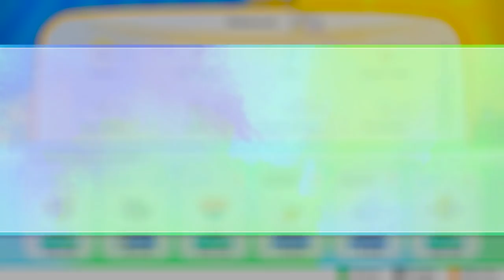POKÉMON LET'S GO, PIKACHU! # 48 ⚡ Die Mutter aller Siegesstraßen!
Let's Play Pokémon Let's Go, Pikachu! - Part 48 - Die Mutter aller Siegesstraßen! [HD • 60fps • Blind • Deutsch]

➜ INFORMATIONEN ÜBER "POKÉMON LET'S GO, PIKACHU!" und "POKÉMON LET'S GO, EVOLI!":

Der Startschuss der Pokémon erfolgte am 27. Februar 1996 in Japan mit der roten und grünen Edition für den Game Boy. Die in Deutschland im Jahre 1999 erschienenen Editionen Rot und Blau waren bereits verbesserte Versionen mit neuen Sprites für alle 151 Taschenmonster. Nach Spezialedition Gelb folgte die 2. Generation mit Pokémon Gold, Silber und Kristall, in der man die Johto-Region bereiste. 2002 erschien für Game Boy Advance die 3. Generation in Hoenn mit Pokémon Rubin, Saphir und Smaragd, während man auf dem Nintendo DS die Sinnoh-Region in Diamant, Perl und Platin erkundete. Pokémon Schwarz und Weiss erschienen 2010 für den Nintendo DS und erhielten die Nachfolger Pokémon Schwarz 2 und Pokémon Weiss 2. 2013 folgte mit Pokémon X und Y die 6. Generation für Nintendo 3DS, 2016 wurde mit Pokémon Sonne und Mond für 3DS die 7. Generation eingeläutet und für 2019 darf man sich auf die 8. Generation für Nintendo Switch freuen.

"Pokémon Let's Go Pikachu!" und "Pokémon Let's Go Evoli!" basieren auf den allerersten Editionen "Pokémon Rot" und "Pokémon Blau", die nach den GBA-Remakes bereits zum zweiten Mal neuaufgelegt werden - Diesmal auf der Nintendo Switch mit einem simplen, aber vertretbaren Grafikstil. Dabei verringerte man in diesen Spielen einigen Tiefgang des Kampfsystems und auch VMs gibt wurden durch "Geheime Techniken" ersetzt, um Zerschneider-, Fliegen-, Surfer- oder Stärke-Alternativen einzusetzen. Stattdessen liegt ein wesentlicher Bestandteil des Spiels in der Verbindung mit der erfolgreichen Mobile-App "Pokémon Go", die im Jahre 2016 für viel Aufsehen sorgte: Man kann seine Taschenmonster über "Pokémon Go" transferieren. So sind die jüngst vorgestellten Pokémon "Meltan" und seine Entwicklung "Melmetal" nur mittels dieser Verbindung zu bekommen.

Je nach Editionswahl erhält man zu Beginn des Spiels entweder das Pokémon Pikachu oder Evoli, jedoch kann man diese beiden Starter nicht weiterentwickeln. Zudem begrenzt man sich auf die 151 Pokémon der ersten Generation. Auch das legendäre, früher auf regulärem Wege nicht zu erhaltene Pokémon Mew kann man bekommen, wenn man sich den "Pokéball Plus" als Controller-Ersatz kauft. Auch ist es möglich, das Abenteuer gleichzeitig zu zweit zu bestreiten, womit man u.a. Pokémon noch einfacher einfangen kann. Neben den bekannten Arenaleitern und Top 4-Mitgliedern spielt man selbst einen neuen Protagonist bzw. Protagonistin mit einem neuen, freundlich gesinnten Rivalen, doch auch die ursprünglichen Charaktere mit den Namen Rot (Protagonist), Blau (Rivale) und Grün (weibliche Protagonistin in "Pokémon Feuerrot" und "Pokémon Blattgrün") kommen im Spiel vor.

• Vollständiger Name: Pokémon: Let’s Go, Pikachu! und Let’s Go, Evoli! /  Pokémon: Let’s Go, Pikachu! and Let’s Go, Eevee! / ポケットモンスター Let’s Go! ピカチュウ・Let’s Go! イーブイ
• Deutschland-Release: 16. November 2018
• Genre: RPG / Rollenspiel / Strategie / Rundenbasiert / Sammelspiel / Adventure

★ Viel Spaß mit Let's Play "Pokémon: Let’s Go, Pikachu!"! ★